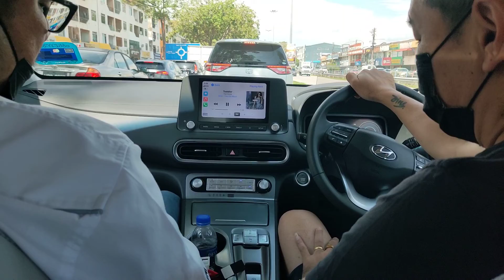PILOT DARAT | KERETA MASA HADAPAN